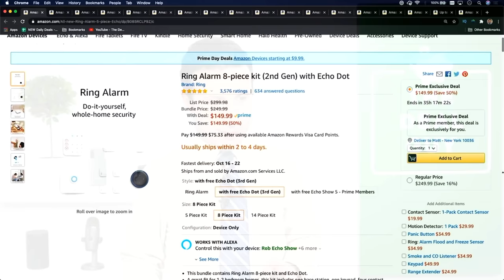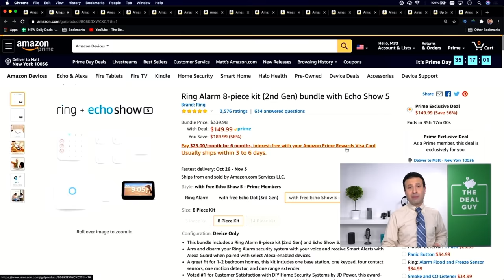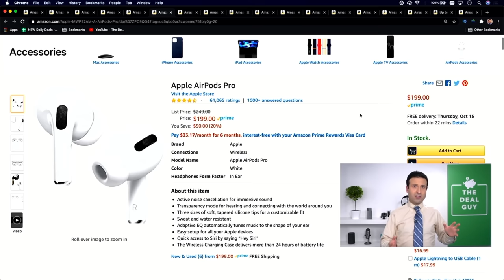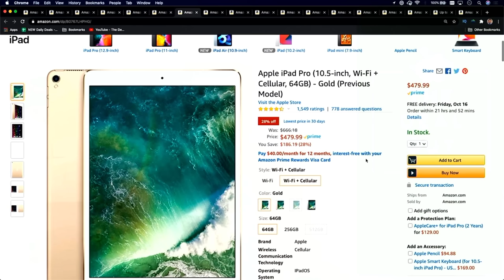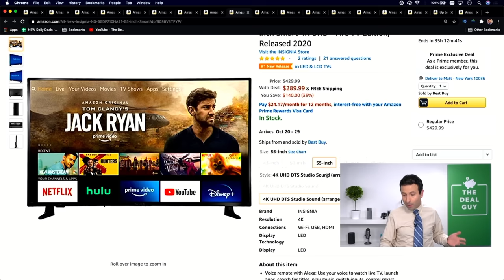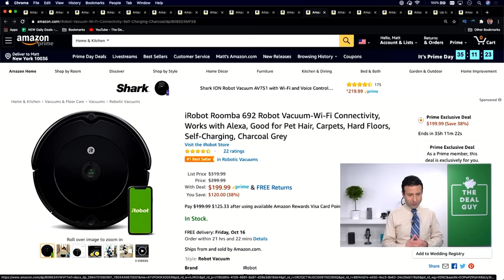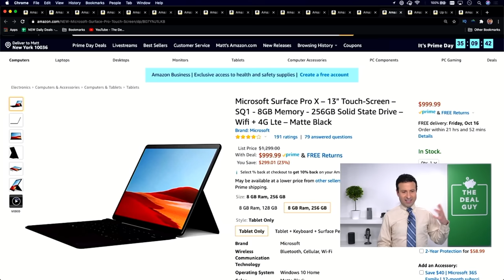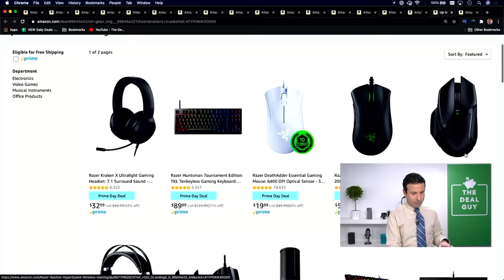Top 10 Amazon Prime Day Tech Deals 2020 🚨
It’s Amazon Prime Day 2020 & the Tech Deals are AMAZING!! 🔥 Watch now!
👇🏼 ALL DEAL LINKS ARE FEATURED IN THE DESCRIPTION BELOW 👇🏼

TOP PRIME DAY TECH DEAL LINKS:
🚨8 Piece Ring Doorbell Set ($150 OFF!)
🚨14 Piece Ring Doorbell Set ($180 OFF!)
🚨Samsung Galaxy A71 5G Model ($180 OFF!)
🚨Google Pixel 4 XL ($350 OFF!)
🚨Apple MacBook Air (13-inch) ($150 OFF!)
🚨AirPod Pro’s ($50 OFF!)
🚨Apple iPad Pro 2019 ($186.19 OFF!)
🚨NEW Apple iPad ($30 OFF!)
🚨Insignia 55” 4K TV ($140 OFF!)
🚨Toshiba 43” 4K TV (SOLD OUT!)
🚨Samsung 82” TV UHD 4K ($500 OFF!)
🚨iRobot Roomba 692 ($120 OFF!)
🚨Fitbit Versa 2 Watch ($52 OFF!)
🚨Ring Video Doorbell (UNDER $70!)
🚨Surface Pro X ($300 OFF!)

It is Amazon Prime Day 2020 and I am excited to bring you all the best Prime Day Deals and the best prime day tech deals. I have been working all morning to bring you the best amazon prime day tech deals of the prime day sale 2020 and showing you what to buy on prime day!

With Amazon Prime Day 2020 usa here now these 2020 prime day deals are the best deals on amazon prime day 2020 that i could find. I love Prime Day 2020 as not only are there best tech deals and prime day sale but these prime day best deals are a mix of home, smart home, apple, headphones etc. I also love RandomFrankP's videos on Prime Day!

Don't miss out on this prime day sale and amazon deals especially the best tech deals. I hope you find these 2020 prime day deals amazing!